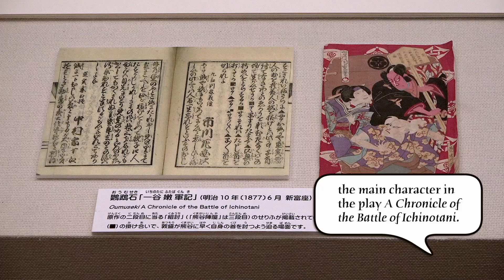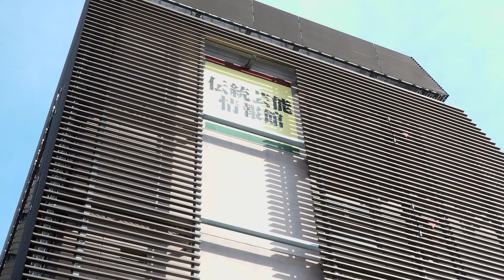#4 Jidai-mono Historical Tales and Sewa-mono Contemporary Stories ―Distinctive Realistic Features―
Kabuki has two different styles of expression, Jidaimono (historical tales) and Sewamono (contemporary stories). What is the difference between them and what kind of charm and character does each style has? With the two mysterious guys coming out of the book, let’s have a trip to the world of Kabuki!

【Exhibition】 Now, let’s get to know Kabuki!
Dates: June 2 (Thu)－Oct 26 (Wed), 2022
Hours: 10：00－18：00
Venue: Traditional Performing Arts Information Centre
Admission: Free